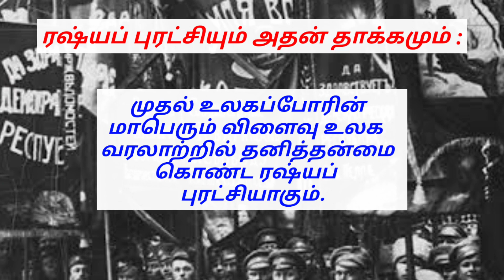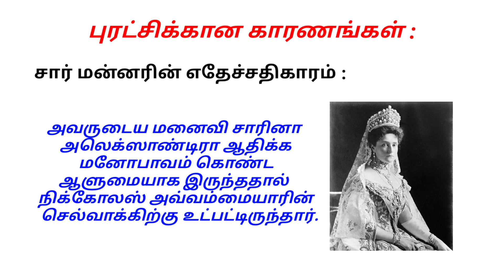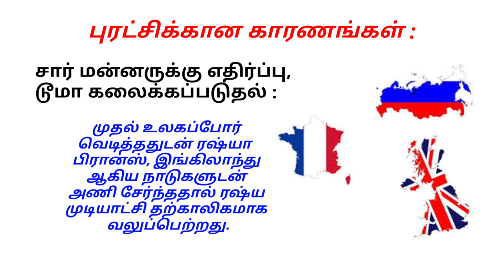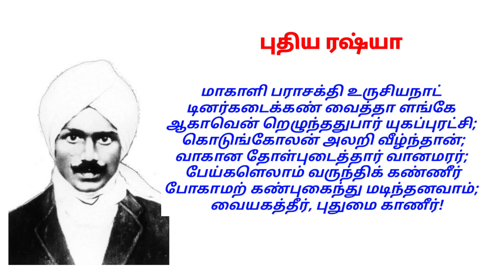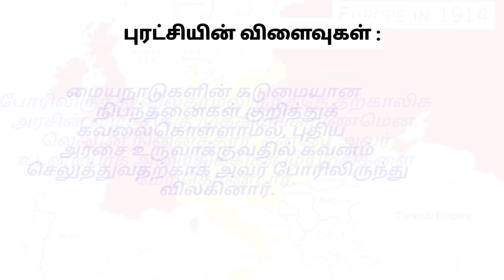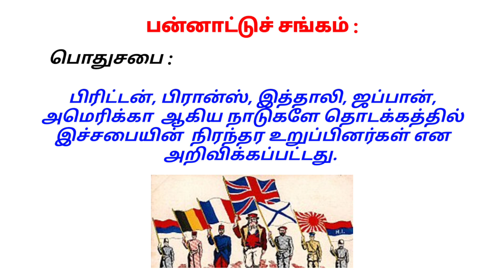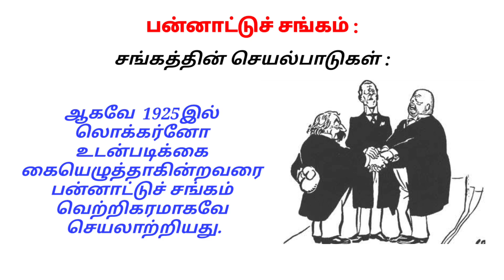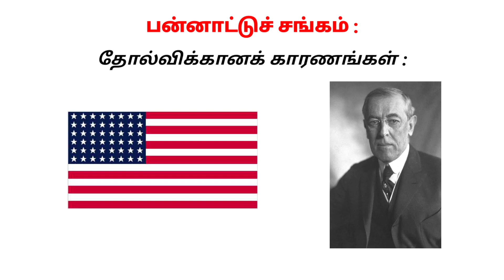10th சமூகஅறிவியல் வரலாறு அலகு 1பகுதி - 2 ரஷ்ய புரட்சி பன்னாட்டு சங்கம் BY JAYANTHI TEACHER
எங்கள் வீடியோ உடனுக்குடன் உங்களை வந்தடைய கீழே உள்ள லிங்கை க்ளிக் செய்யவும் (click the following link to get our other videos)

அலகு 6 ஆங்கிலேய ஆட்சிக்கு எதிராக தமிழகத்தில் நிகழ்ந்த

அலகு 5   இந்தியா – மக்கள் தொகை, போக்குவரத்து, தகவல் வணிகம்

பொருளியல்
அலகு 1  மொத்த உள்நாட்டு உற்பத்தி மற்றும் அதன் வளர்ச்சி: ஓர்